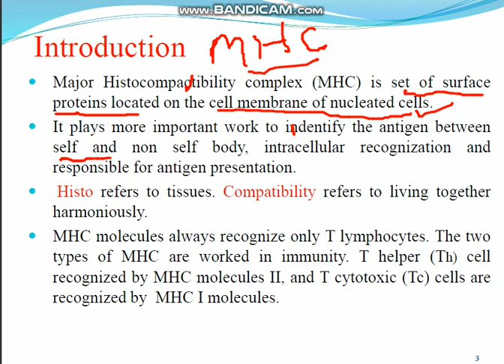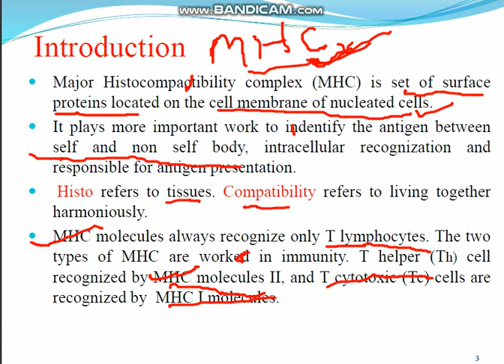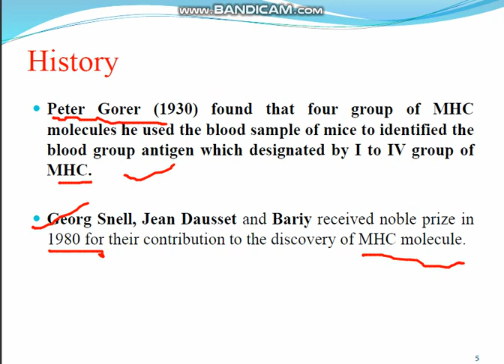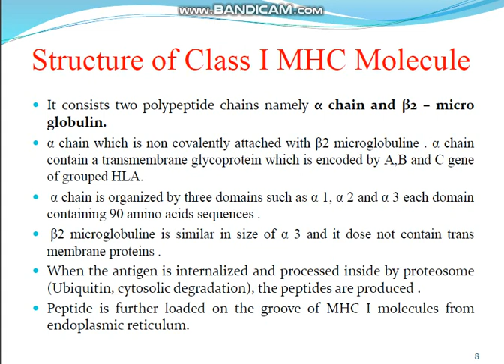Lecture 20A-MHC (Major Histocompatibility complex)